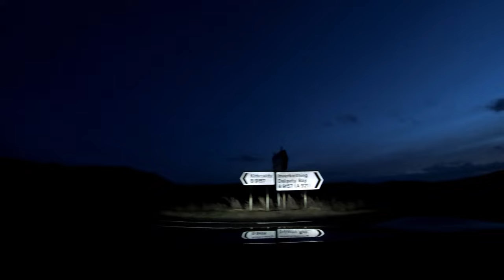Driving ASMR - Chill drive just before dusk (No Talking, No Music) Dalgety Bay to Kirkcaldy and back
Chill Driving ASMR before dusk with No Talking or Music. Engine sounds and the white noise of running cars all help to calm your mind and help you sleep.

Driving from Dalgety Bay to Kirkcaldy and back.

Timestamps:

0:00 Dalgety Bay
1:20 Dalgety Bay - Aberdour
3:00 Aberdour
6:30 Aberdour - Burntisland
9:40 Burntisland
15:20 Burntisland - Kinghorn
16:25 Kinghorn
18:50 Kinghorn - Kirkcaldy
20:15 Kirkcaldy
24:40 Kirkcaldy - Auchtertool
28:10 Auchtertool
29:30 Auchtertool - Dalgety Bay
39:20 Dalgety Bay